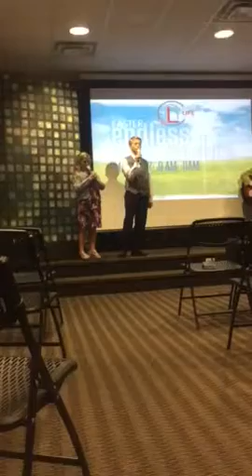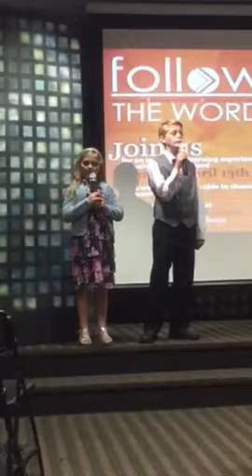Jaci and gavin